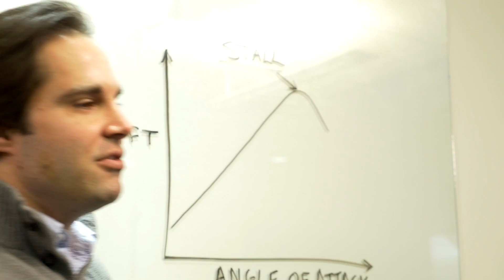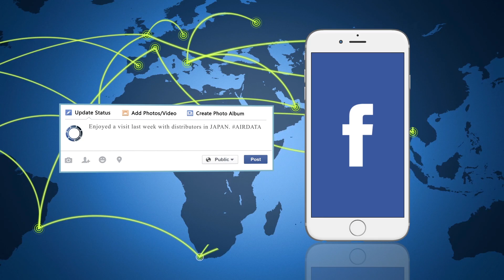About Aeroprobe: Quality Measurement Systems that Make a Difference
Our mission is to provide UAV and Motorsports operators, as well as automotive and turbo machinery engineers with highly accurate wind measurement instruments that provide real-time air and flow data for more efficient operation and enhanced engineering. Learn just how we do that.